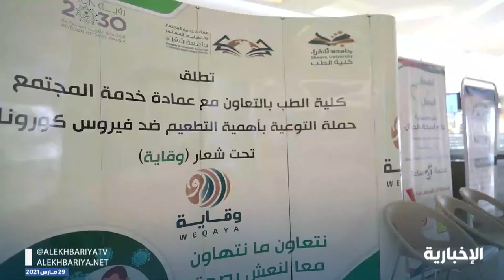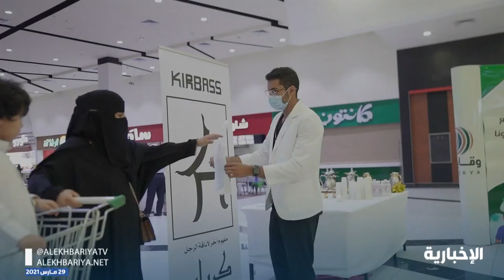الإخبارية| طلاب كليات الطب بجامعة شقراء يساهمون في توعية المجتمع بأهمية لقاح كورونا.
تويتر : Shaqrauni

إنستقرام  : Shaqra_Uni

سناب شات : Shaqra_Uni